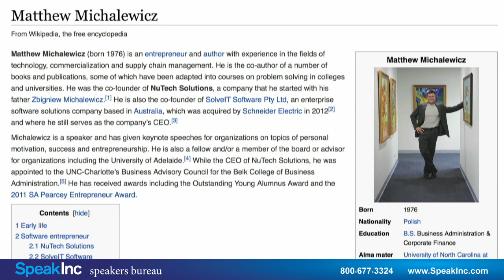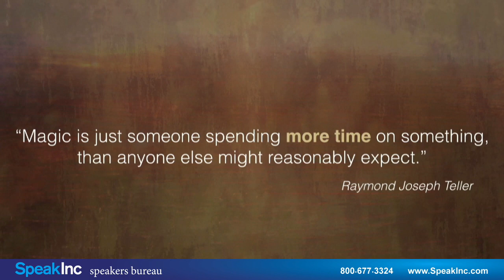Keynote Speaker: Vinh Giang • Presented by SpeakInc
Entrepreneur of the Year, Magician & Coach. "Rather a mind opened by wonder, than one closed by belief." Vinh Giang (pronounced Jang) is first and foremost a businessperson and entrepreneur. While in his 20s, he started an online business with two good friends; all of them had decided to leave their careers in accounting and pharmacy, to pursue their dream of building a successful business. Their online platform, Encyclopedia of Magic, now teaches magic to almost 50,000 students around the world. For this innovative and successful business idea, Vinh and his friends were awarded Young Entrepreneur of the Year

The strength of your victories in business is based on the people that work for you. This is why it's so important that you connect with your people, you inspire them and you motivate them – that's what I help you do in my presentations." Vinh Giang

Vinh's mission in business and life is to share the psychology of illusion. He has devoted himself to understanding the ways in which people are fooled by illusions and by the tricks we play on ourselves. During his presentations, he demonstrates how this occurs.

Coming from the humble beginnings of a Vietnamese refugee family, Vinh has worked with companies from all over the world. Mentored by internationally recognized experts in innovation and success psychology, such as Matthew Michalewicz, he shares fresh, cutting-edge topics with his audience.

Hearing Vinh will open your mind to new possibilities, as he takes you on an unforgettable journey through stories, remarkable insights into human psychology, business and the wonderful art of magic.

"I believe that magicians are salespeople; they sell one of the most difficult products in the world. They sell magic – they sell the illusion. The way they're able to sell magic is by working ridiculously hard. It takes thousands and thousands of hours to be able to sell the illusion, to be able to really sell the magic. Imagine if you applied the same mindset to your company – imagine if you applied the same dedication to your business – think about what you could achieve." Vinh Giang

Why Vinh?
•Entrepreneur who knows what it takes to lead and sell ideas
•Young Entrepreneur of the Year and award-winning magician
•He shares 3 key business ideas and demonstrates them using the art of magic with on-stage audience participation
•By creating a fun and highly entertaining atmosphere of illusion, each key business concept is driven home in a truly profound and creative manner.
•Each keynote is a carefully crafted performance creating the most powerful emotional experience for attendees making the conference theme stick in the minds of the audience members long after the event .